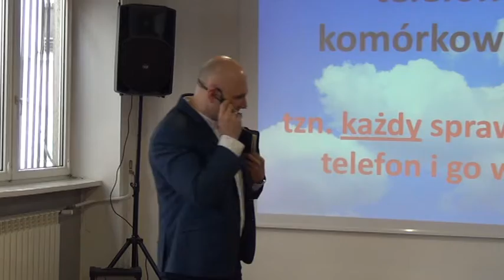KOŚCIÓŁ MOCY-ZAANGAŻUJ SIĘ W CAŁOŚCI W UWIELBIENIE BOGA(W-wa,24.04.2016r.)-poselstwo,A.Ceroński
Pobierz nauczania w formie mp3